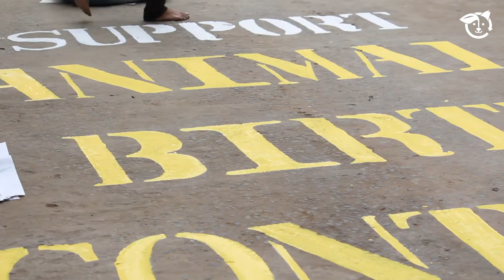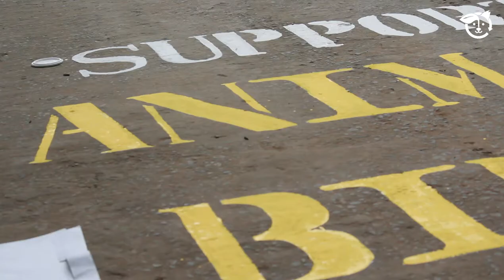Street Art at Deshapriya Park | Plant Neuter Repeat Foundation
Animal Birth Control is the only humane treatment towards animals that helps in controlling their population thereby reducing their sufferings. Our project aims at increasing awareness about Animal Birth Control (ABC) & the risk of Rabies using Street Painting! Our volunteers used their own creativity to raise awareness through art!